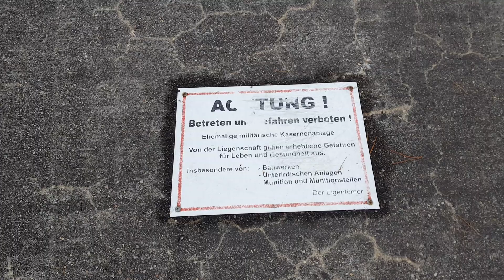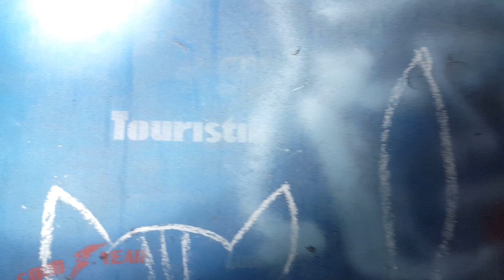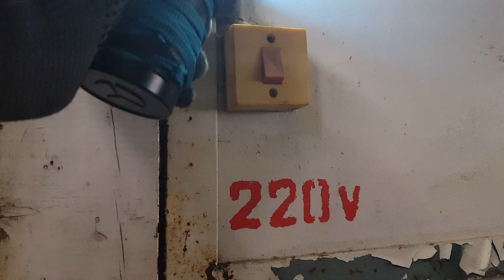ГСВГ. Аэродром Altes Lager, ангар второй считая от въезда 8.11.2021